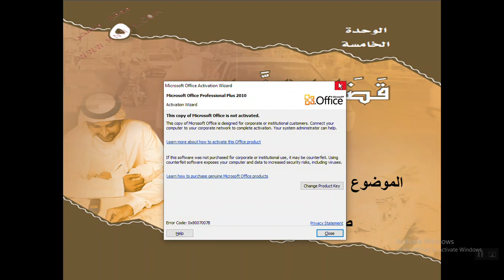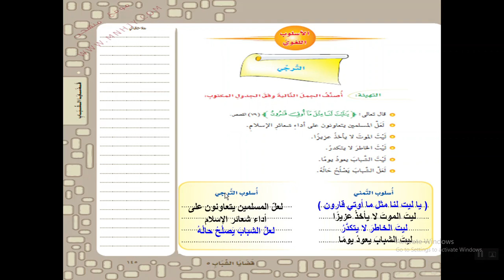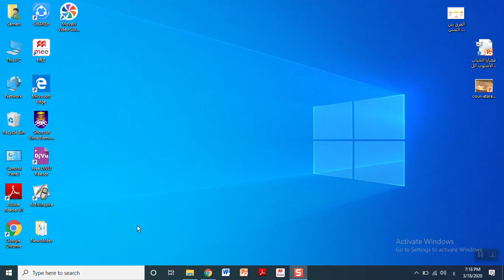لغتي - ثاني متوسط - درس أسلوب الترجي ص 145